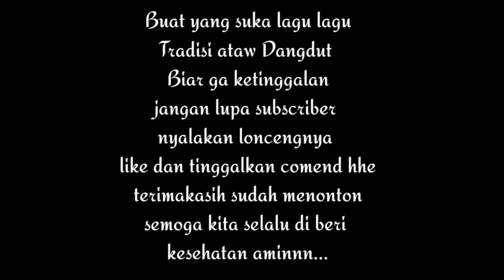akang perkusi nyanyi sambil main perkusi